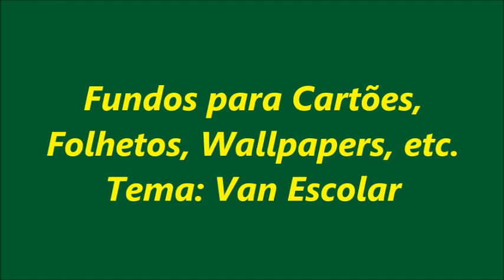ESCOLAR - Diversos Fundos para o trabalho de arte de Vans Escolares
INFORMAÇÕES
Um conjunto de Fotografias Gráficas Coloridas para o trabalho de arte de produtos na área de Van Escolar.
O Vídeo mostra uma coleção de imagens usadas no trabalho de layout em produtos impressos, etc.